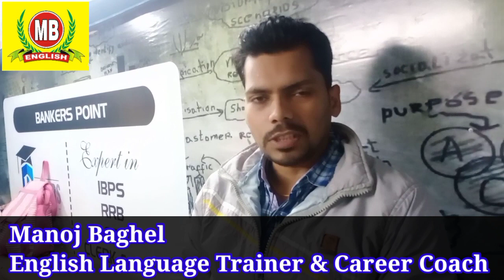Air Force Phase-2 | Real Review | By Selected Student Devendra | Jodhpur center on 11 Jan,2021.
How to clear Airforce phase 2
How To Clear Airforce GD
Real Review Of GD
Complete knowledge to clear Airforce(X-Y) G.D
Group Discussion for Airforce (X-Y) Phase 2 By Manoj Baghel Sir
How to Clear GD/SRT
Experience of clearing phase 2 successfully
All about phase 2

Hi, I am Manoj Baghel ,A name in the field of English language and
the director at M.B.Group of Education.

Many Many congratulatios to Dear Devendra Who qualified GD in 1st attempt under my super vision and made me feel proud.

In the batch of Jan. 2021 there were some changes in phase 2. What the changes are ? Lets know from Devendra to make your success sure.

Here i am for my dear students to guide how to get 100%  selection in government departments without wasting your precious money and time.

Thanks
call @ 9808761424